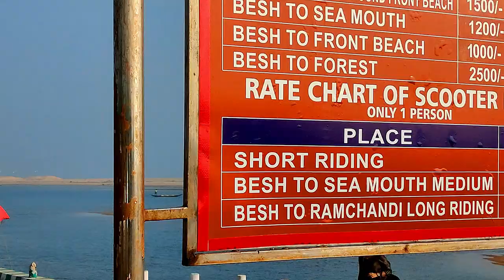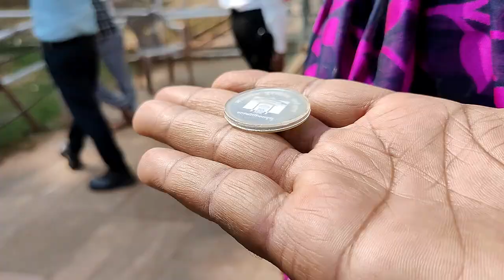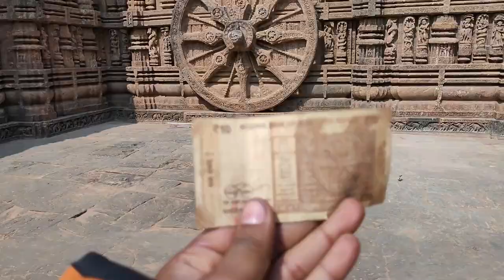কোনারক মন্দিরের ভিতরে এবার ঢোকাও যাবে, Konark sun temple l Kolkata to Puri l EP-2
কোনারক মন্দিরে আমাদের সঙ্গে কি scam হল? বুঝতে পারলাম না। অভিজ্ঞতা মোটামুটি ভালই ছিল।